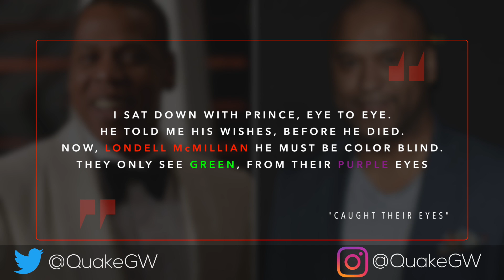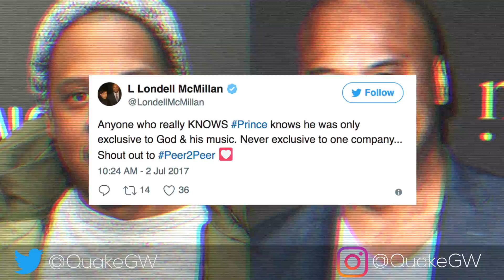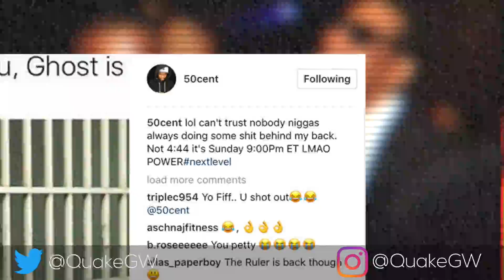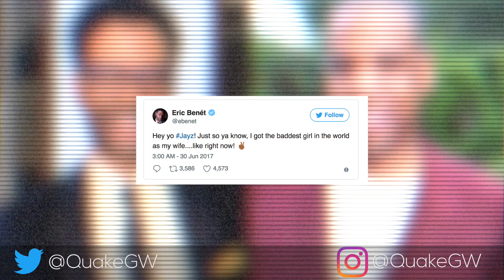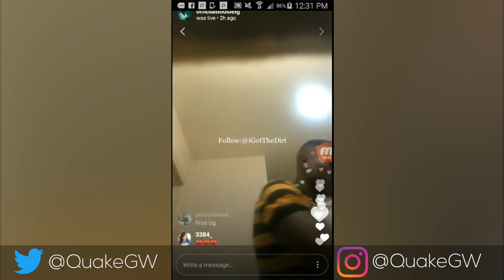Future, Boosie, 50 Cent & More Respond To Jay-Z's Lyrics From '4:44' Album